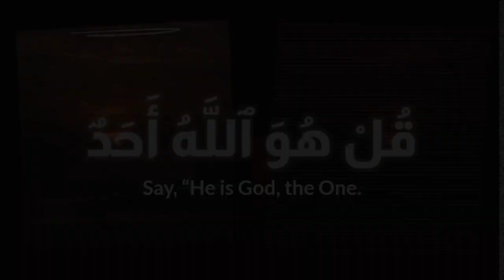THE BROTHERS OF DEVILS - USTAZ NOUMAN ALI KHAN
This platform is dedicated to providing educational content and fostering a learning environment for our viewers.

**1. Purpose of the Channel:**

**3. Types of Content Utilized:**
In the course of our educational videos, we may incorporate copyrighted materials, including but not limited to:

- Extracts from literary works, such as books, articles, and essays.
- Audio clips from interviews, speeches, or public addresses.
- Visuals and images sourced from documentaries, films, and publicly available media.
- Artwork and photographs that enrich the educational value of our content.

**4. Transformation and Transformativeness:**
Whenever possible, we aim to transform the copyrighted material we use, ensuring that it serves an educational purpose and adds new insights for our viewers. This may involve analysis, critique, or interpretation to enhance the learning experience.

**5. Attribution and Credit:**

**6. Non-commercial Nature:**
Our channel operates on a non-commercial basis, and we do not seek financial gain from the copyrighted content used in our educational videos.

We strive to avoid any negative impact on the market value or potential earnings of the original copyrighted work.

**8. Dispute Resolution:**
If any copyright holder believes that their material has been used inappropriately on our channel, they are encouraged to reach out to us through the provided contact information for prompt resolution. We are open to addressing any concerns and willing to make necessary corrections.

**9. Legal Advice:**

We thank you for being a part of our educational community and for your understanding of our commitment to providing valuable content within the bounds of copyright law.